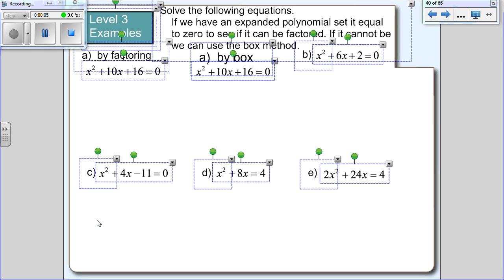Math 20-1 Unit 2 Lesson 2.3 Part 2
Math 20-1 Unit 2 Lesson 2.3 The Box Method Part 2